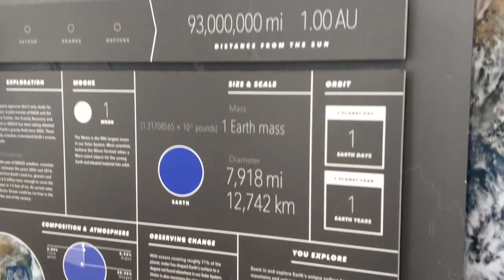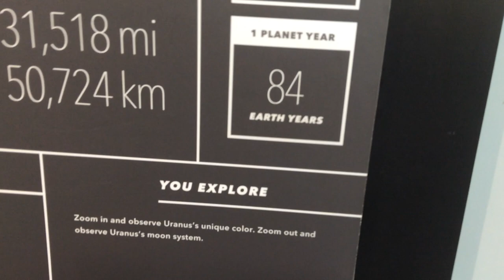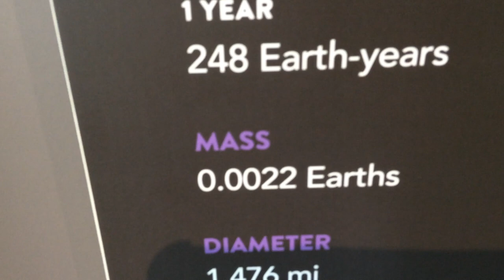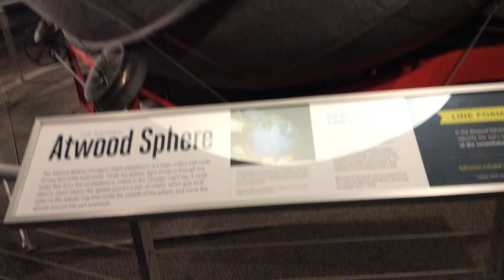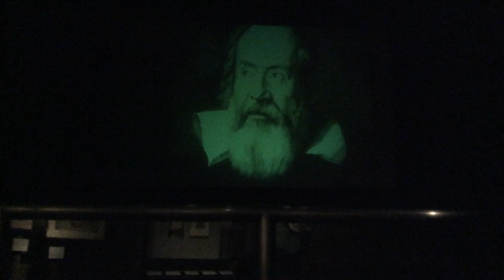Deluxe Vlog 15: Adler Planetarium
Join 2 people who know nothing about space look at things about space.